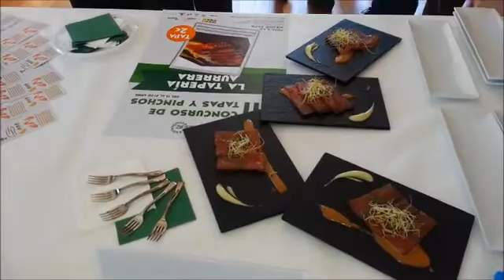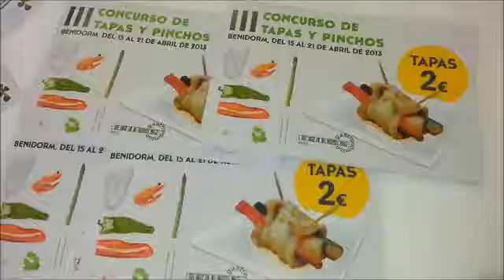III Concurso Tapas y Pinchos Benidorm / 3rd Tapas & Canapes Competition of Benidorm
Presentación III Concurso de Tapas y Pinchos de Benidorm / Presentation 3rd Tapas & Canapés competition of Benidorm